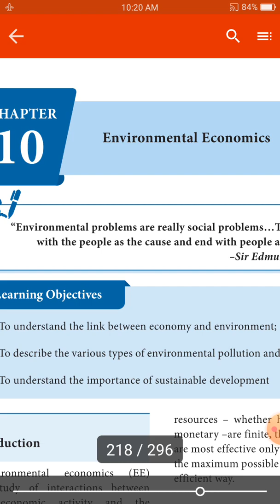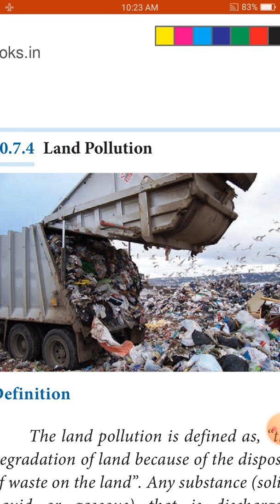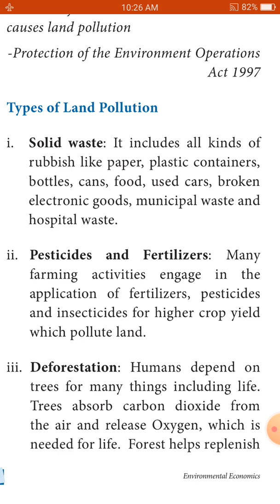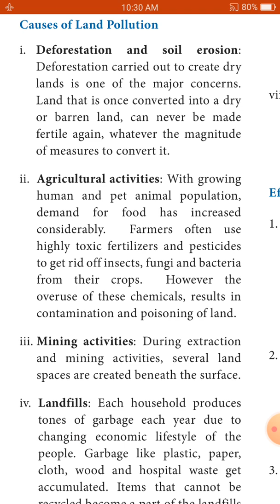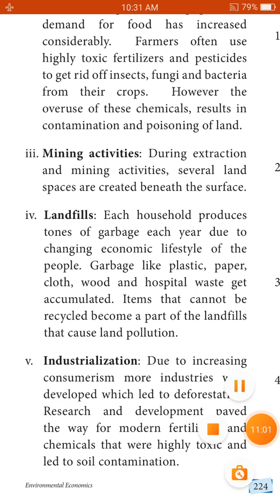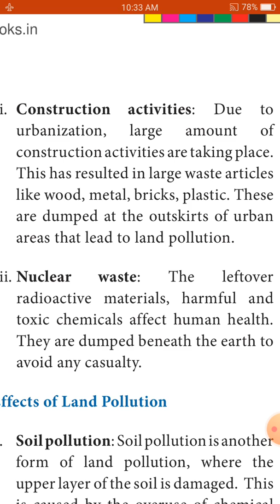Kkn 12th economics ln-10 part-5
Environmental economics